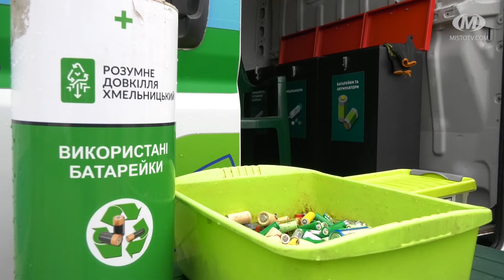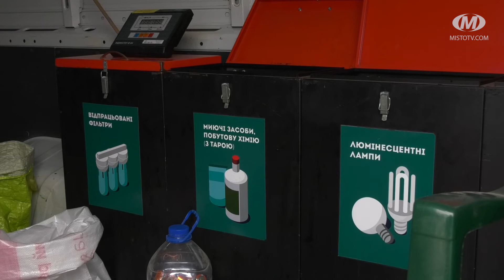Екобус відновив роботу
З новим графіком та єдиним місцем розташування. Хмельницький Екобус, що приймає небезпечні відходи, після вимушеної паузи відновив роботу. Щоправда, поки не курсуватиме різними мікрорайонами міста. А двічі на тиждень — у п’ятницю та суботу — дислокуватиметься на майданчику поблизу “Дитячого світу”. Перший день роботи Екобусу зафільмувала наша знімальна група.